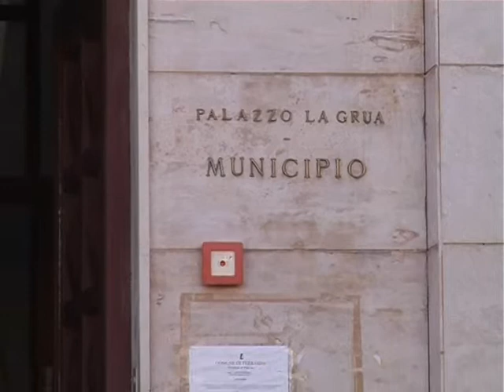Operazione verità a Terrasini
"L'operazione verità non ci spaventa" così il sindaco Massimo Cucinella sulla recente richiesta di documenti all'ufficio tecnico da parte della Guardia di Finanza e sulla Relazione della corte dei conti che ha bacchettato il comune di Terrasini.